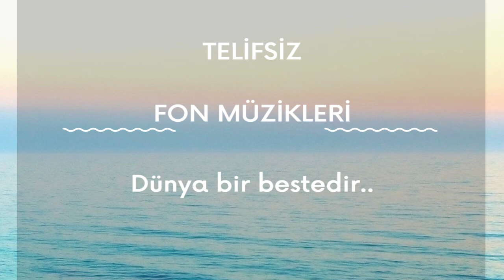Telifsiz Müzikler,Telifsiz Şarkılar,Youtube Telifsiz Müzik,Müzik Kutusu,Müzik Dinle,Müzik İndir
olarak enstrümantal tarzında fon müzikleri ve sayısız tarzda her gün güncellenen
müzik kütüphanesiyle birlikte  yüzlerce müzik ve telefon zil sesleri veriyorum.
youtube telifsiz müzik için

reklam arka fon müzikleri keman,
reklam fon,
telifsiz müzikler,
telifsiz şarkılar,
reklam müzikleri,
reklam fon müzikleri,
reklam müzikleri fon,
tanıtım müzikleri,
jeangle,
instrumental,
fon müzikleri,
söz "bul getir (dizi müziği)"
dizi müziği keman,
dizi müziği,
icerde muzigi,
keman fon müzikleri,
keman film müzikleri,
reklam tanıtım müzikleri,
jingle,
okul tanıtım müzikleri,
video arkası muzıkler,
telifsiz video arkası müzikler,
fon müzikleri piyano,
tanıtım müzikleri piyano,
video arkası müzikler,
kamera arkası fon müzikleri,
oyunbros video arkası müziği,
enstrümantal zil sesleri,
fon müziği,
fon müzikleri duygusal,
fon müzik,
videoları,
fon müzikleri hareketli,
telifsiz duygusal fon müzikleri,
telifsiz remix,
telifsiz beat,
telifsiz arka plan müzikleri,
telefon zil sesleri,
telefon zil sesi remix,
telefon zil sesleri türkçe,
telefon zil sesleri 2019,
telefon zil sesi,
telefon zil sesleri iphone,
telefon müzikleri,
zil sesi,
zil sesleri,
zil sesleri olabilecek şarkılar,
zil sesleri 2018
zil sesleri 2018 remix,
zil sesleri türkçe,
zil sesleri samsung,
zil sesleri iphone,
zil sesleri yabancı,
zil sesleri 2017,
aksiyon müzikleri,
gerilim fon müzikleri,
zil sesi olabilecek şarkılar,
telefon fon müzikleri,
gerilim müzikleri,
telefon müzikleri,
aksiyon fon müzikleri,
korku müzikleri
korku müziği

Electronic / Dance - Clubbing / Techno / House / Lounge